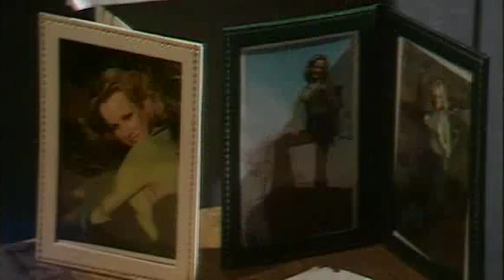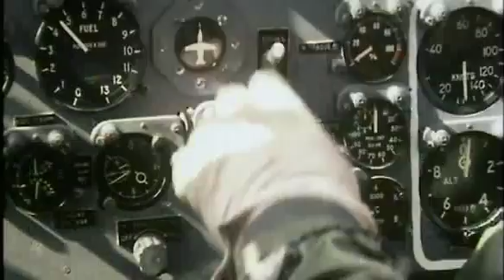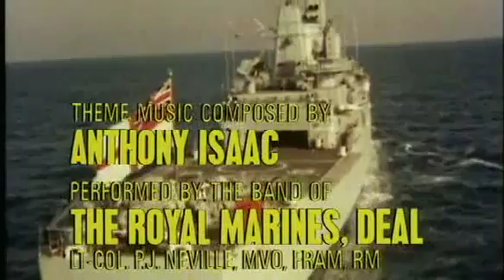Warship (1973) S02E09 - Away Seaboat's Crew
Hero takes on two new sailors at Plymouth, O.S. Jones and L.S. Steele, and departs for an exercise in the Arctic. Steele quickly comes into conflict with AB Radcliffe, who had been a Petty Officer above Steele on a previous ship but has since been demoted. When Steele presses charges against Radcliff for refusing an order, Radcliffe threatens Steele. At night, Steele is alone writing a letter and goes on deck to fix a noisy tarp on a boat, but falls overboard. Nobody notices that he is missing until the next day, when Hero reverses course to search. Radcliff is under suspicion, although he notices the loose tarp and points it out to Nialls. After a day and night searching, with little hope that Steele would still be alive in the cold water, he is nevertheless rescued.